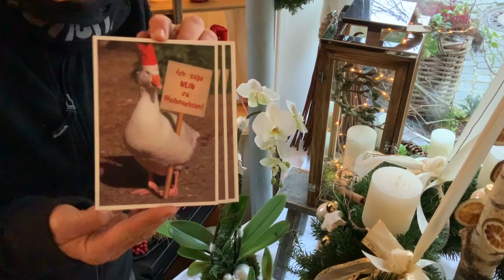DIE ADVENTSAUSSTELLUNG BEI FLOWERSTYLE mit vielen Dekotipps DIY-Anregungen Dekobeispiele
Die Adventsausstellung ist einer der floristischen Höhepunkte im Blumenladen und ich möchte dir meine Werke zeigen. einige Details erkläre ich dazu...andere kannst du in weiteren Videos ausführlicher sehen. Wochen und Monate hat die Sammlung der Ideen und Materialien gedauert- ich freue mich, dir dieses Extravideo präsentieren zu können.

Zu den Lichterketten UPDATE 2020:
Dieses Jahr habe ich die tollen Lichterketten mit Schnur und mit Timer (6 Std an und 18 Std aus)  nach langem Suchen mit 40 LED und 2 m lang bekommen. Ich verkaufe sie 9,50 € pro Stück plus Warensendungsporto von 2,20 € innerhalb Deutschland und versende selber. Ich schicke dir dann meine Bankverbindung zum überweisen.

Die wunderschönen gedrehten Zapfen sind vom Berg-Mammutbaum oder Wellingtonie genannt. Man kann googeln und es gibt Verzeichnisse, wo diese Bäume stehen.

Eine wunderschöne Adventszeit wünscht dir

deine Margit

Margit Strak
Freischaffende Floristin